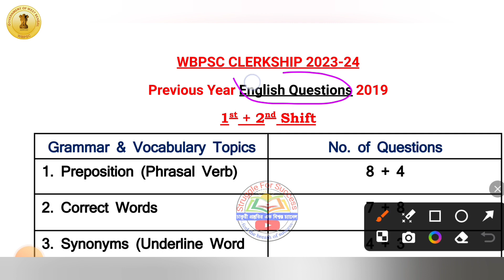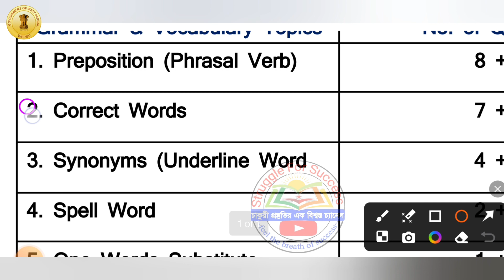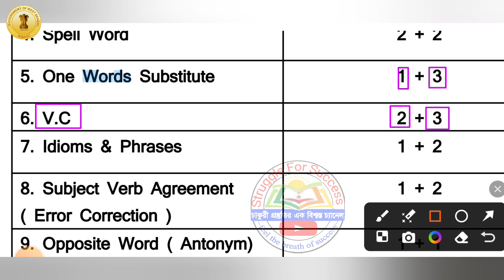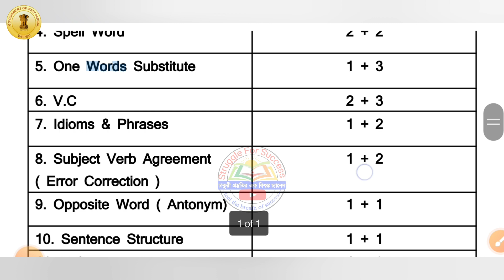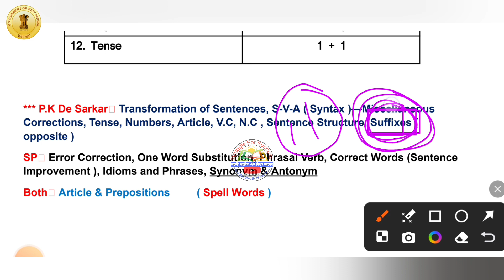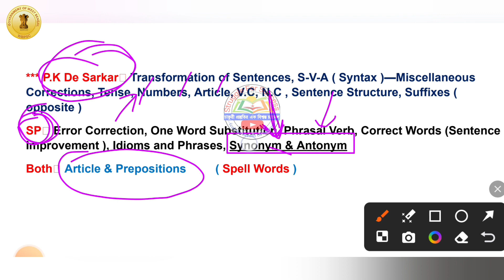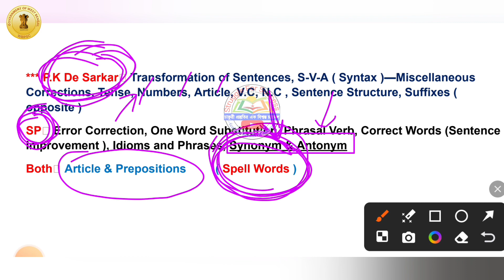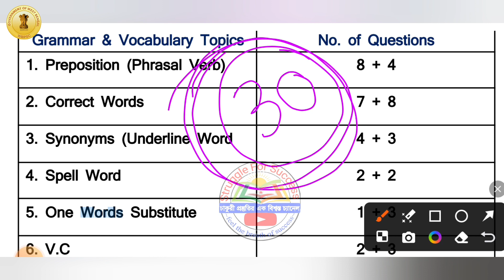How to Score 25+ marks in English | Psc Clerkship English Strategy | Psc Clerkship English Syllabus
clerkship exam
wbpsc clerkship
psc clerkship
english grammar tutorial
psc clerkship latest news
psc clerkship english preparation
psc clerkship form fill up 2023
wbpsc clerkship form fill up 2023
clerkship form fill up 2023
psc clerkship
psc clerkship syllabus 2023
target 100 in government
best book for psc clerkship
clerkship new recruitment
clerkship new vacancy
psc clerkship book
psc clerkship math syllabus
psc clerkship previous year cut off
psc clerkship salary 2023
psc clerkship syllabus
wbpsc clerkship cut off
wbpsc clerkship math syllabus
psc clerkship 2024 english mock
psc clerkship 2024 english practice set psc clerkship 2024 prelims english